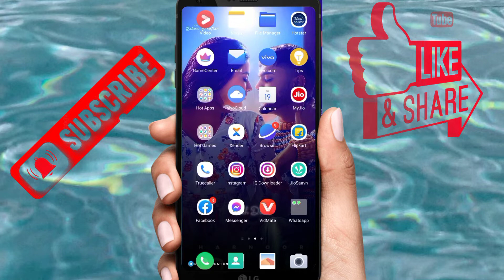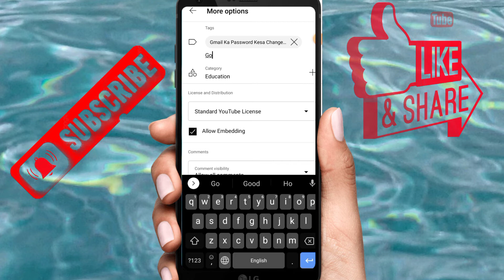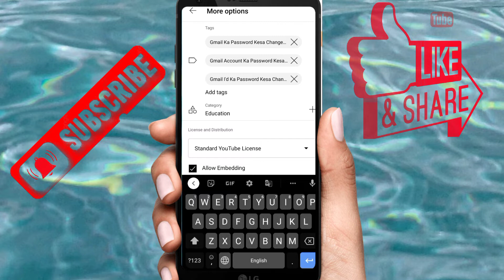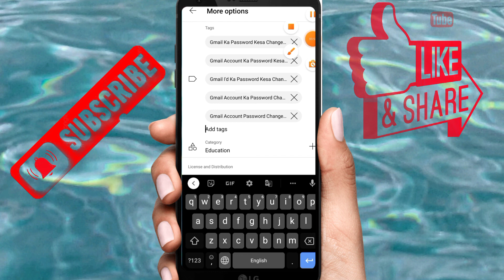Viral Tags Kesa Lagaya || Tag Kesa Laga Tee Hai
🙏 Please Suppert My Channel🙏